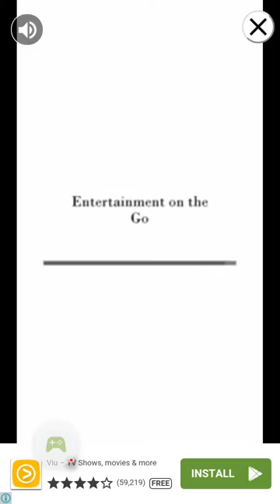Doctor X | ER On Wheels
ACHUU! It's flu season! Join Doctor X on an ambulance adventure packed with CRAZY emergency stops! Hurry up! Treat sick patients with real medical equipment and help keep everyone healthy!